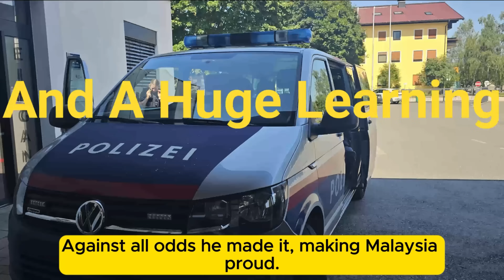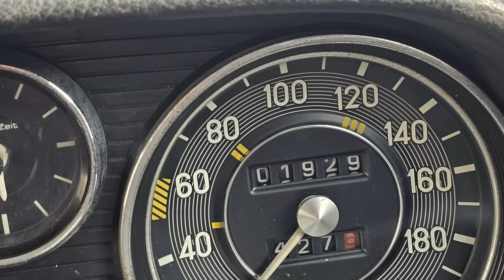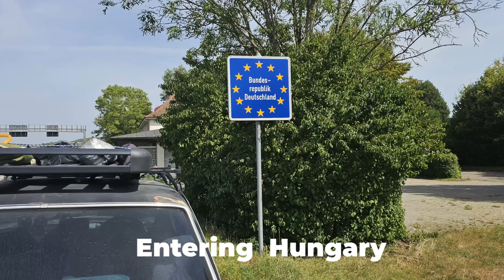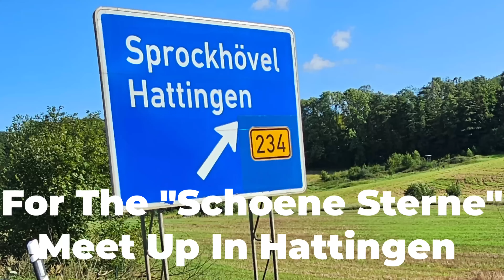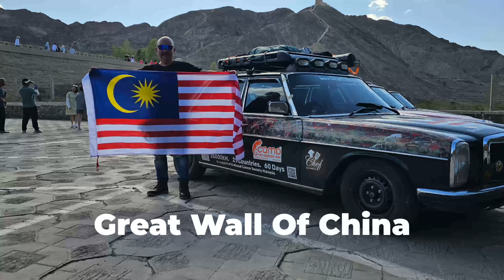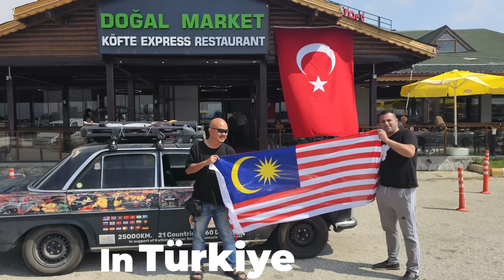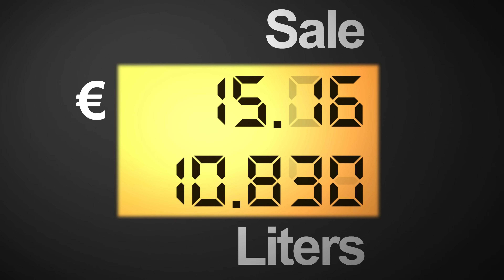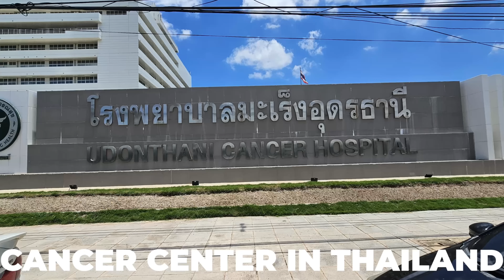Unbelievable Adventure: Driving A 50 Year Old Mercedes From Malaysia To Germany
A 50-year-old, trusty Mercedes, and a Malaysian dream: Drive from Malaysia ALL THE WAY to Germany! Join Seet Wai Song on an epic 108-day, 25,000 km adventure across 12 countries.

Get ready for car troubles, stolen rides, police encounters, and the ultimate celebration with fellow Mercedes enthusiasts!

Is this the craziest road trip ever?

(plus, find out, what aware this Malaysian will get upon his return to Malaysia).

GET YOUR FREE PRESENT - OUR FREE ONLINE COURSE:
💥 Attract Success Into Your Life 💥

I thank you very much for all that you do for me, this channel, and your own personal development.
💥  WHO IS ANDREAS DORN 💥
I am a German, who came to Malaysia and Asia back in 1993, initially with the United Nations. In this capacity, I worked at the Prime Minister's Department in Kuala Lumpur.

Following this, I moved to Indonesia, Singapore, and back to Malaysia, which now is my home.

Working in an HR Consulting Company, I came across NLP or Neuro Linguistic Programming in 2003 and became a Certified Trainer of NLP in 2006.

NLP has helped me to create my life the way I want to live it, and I now teach and coach people to experience the same.

NLP or Neuro Linguistic Programming is an incredibly easy way to help people like you understand why you are stuck in their life. More importantly, NLP can help you, through its methodology and techniques, to get rid of limiting beliefs and remove negative emotions, such as anger, sadness, fear, phobia, and panic.

NLP also helps you to communicate more effectively and influentially to people around you, but also to yourself.

Ultimately, NLP gives you the ability to create your life and get the results that you want.

Look around yourself and you find people who have studied NLP and human behaviours and become incredibly successful.

People like Tony Robbins, Bill Clinton, and Barrack Obama, or sports athletes like Tiger Woods, David Beckham, and others.

This store contains courses about NLP in Sales, NLP and How To Build Rapport in 10 Seconds or Less, and NLP and How To Bust Objections In Sales.

It also contains hypnotic recordings to get over Anxiety, Stress, and other mindset challenges and How To Increase Your Self Esteem